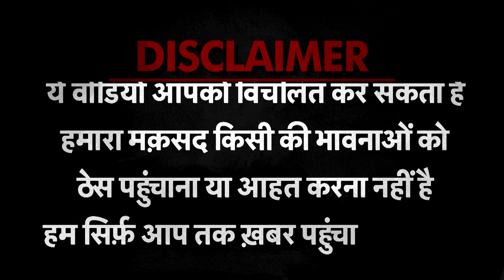Bihar में बालू माफियाओं ने खनन कर्मियों पर किया हमला.. सोशल मीडिया पर वायरल हुआ वीडियो। Sand Mining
The morale of mining mafias has increased a lot in Bihar.. Examples of this keep coming to light every day.. The new case is of Chamrani sand ghat in Kishanganj district.. where sand mafias made a deadly attack on the mining department personnel.. The incident is said to have taken place on December 5th.. whose video is now going viral.. It can be clearly seen in the video how the sand mafia attacked the police personnel.

बिहार में खनन माफियाओं का मनोबल काफी बढ़ चुका है.. इसका उदाहरण आए दिन सामने आता रहता है.. नया मामला किशनगंज जिले के चमरानी बालू घाट का है.. जहां बालू माफियाओं ने खनन विभाग के कर्मियों पर जानलेवा हमला कर दिया.. घटना बीते 5 दिसंबर की बताई जा रही है.. जिसका वीडियो अब तेजी से वायरल हो रहा है.. वीडियो में साफ देखा जा सकता है कि बालू माफियाओं ने किस तरह से पुलिस जवानों पर हमला किया..